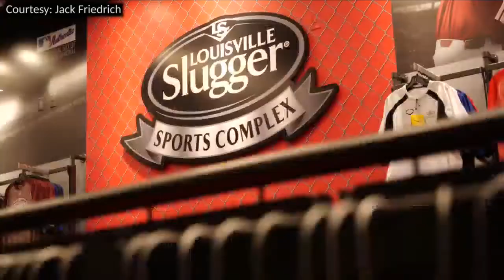Weekly Discoveries 4/27/22 Good Day Central Illinois